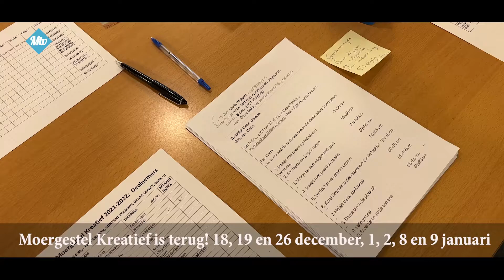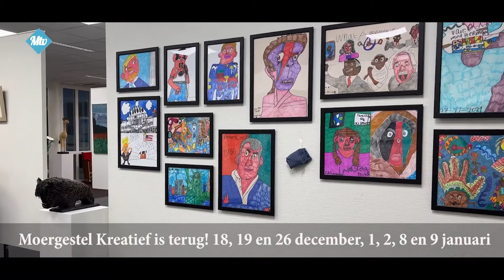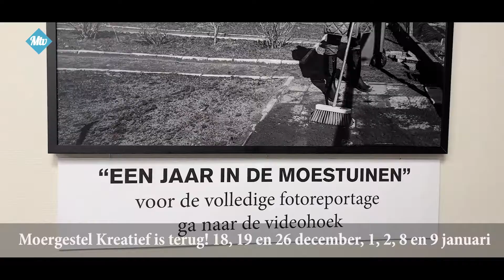Vooruitblik Moergestel Kreatief 2021-2022 - 1134 2021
🕖 Uitzendtijden op Ziggo kanaal 43 (Midden-Brabant) of 48 (Noordoost-Brabant) en KPN kan. 1498:

📻Ook kunt u op zondag onze wekelijkse radio uitzending tussen 10.00u. en 12.00u. beluisteren op FM87,5 of